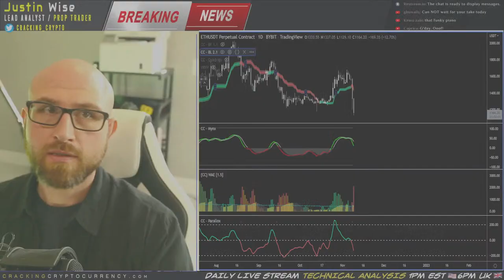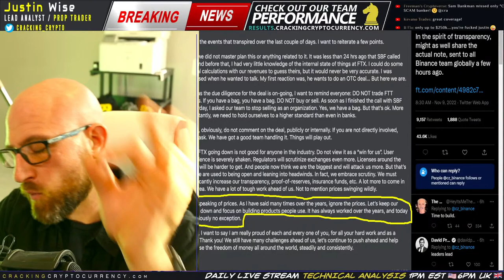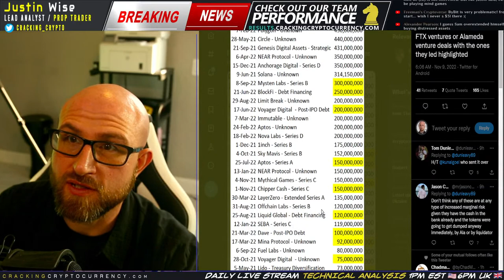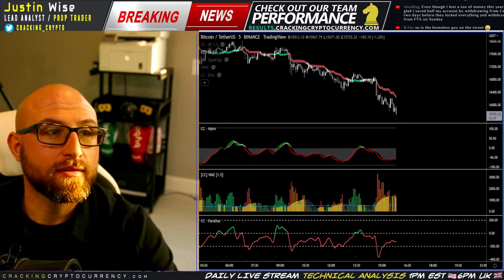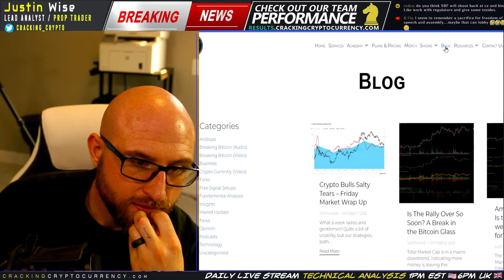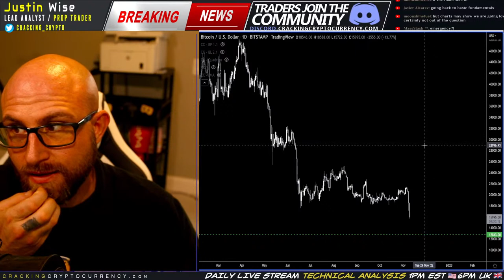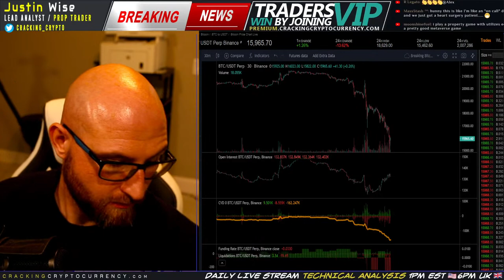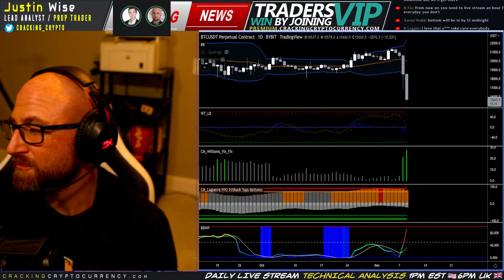Crypto Crash Explained - FTX and Alameda Research Insolvent - Binance Bailout!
Learn how to trade profitably, even if you're a complete beginner! Education, Mentoring, Signals, Indicators, Community, all in the Premium Trading Group:

Trade where we trade - earn a $50 Sign-Up Bonus!

American? Trade Crypto in the US and earn $15 With This Link!

The biggest crypto exchange in the world - receive a discount on trading fees with our

Don't have your charting software setup yet? It's time to open a Trading View account! Not only can you follow us there for the latest charts, but also you can use Justin's Premium Indicators there!